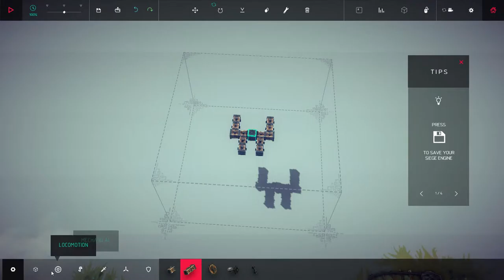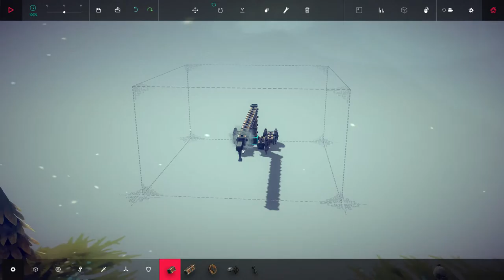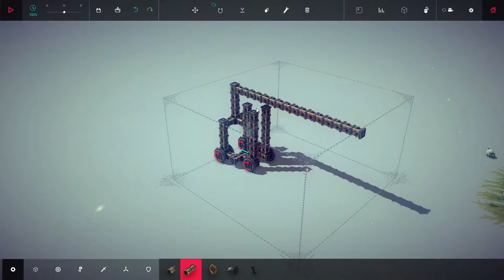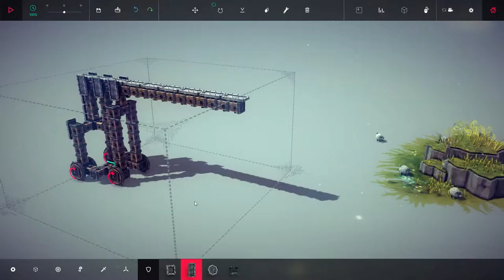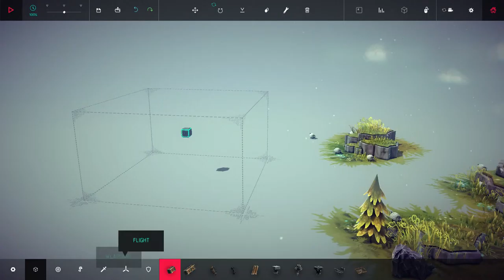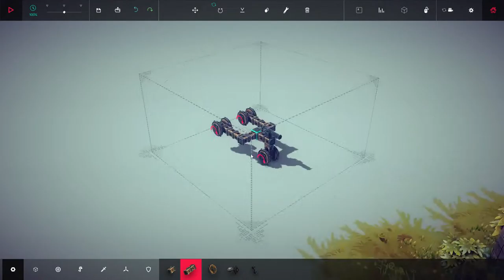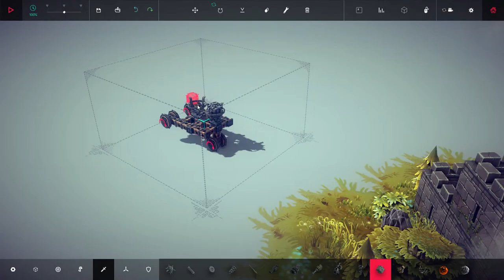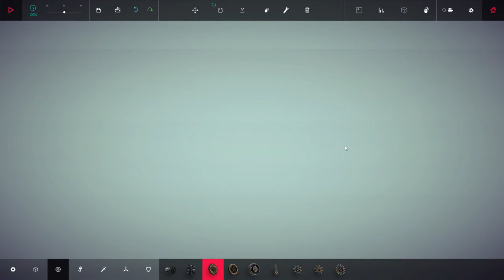Besiege #3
Hi!
Wie kann ich nur diese Burg hoch jagen :D
LG Stefan

YouTube Kanäle=